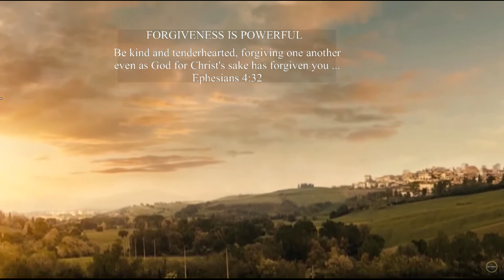ADAGIO (Forgive me) by Federico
FORGIVE ME by Federico (Forgiveness is a powerful thing)  Ephesians 4:32  The grace of God in forgiveness & redemption has saved countless relationships & marriages down through the ages. It is a grace from God- a gift from Heaven. Bitterness & unforgiveness leads to anger, rage and even vengeance. No Good. God wants us to forgive and release others even as He has forgiven us. It is so liberating to forgive!

One love song out of of 30 Hours of Romance Music & moonlit Ocean by Federico - Evening Edition [HD]  One of the world's greatest tenor voices sings timeless, tranquil love songs by the sea. Here you discover many original compositions destined to become some of your favorite romance melodies

DESIRE & AMORE INTIMO PROJECTS:

Listeners & fans consistently describe his music as World Class, timeless & epic. Federico’s unique vocals are soothing yet powerful and will inspire a true, authentic listening experience. Romance, love, beauty and passion are all words that describe the emotions that you experience when you listen to the FEDERICO romance and love song album series. These are some of the most beautiful love songs you will  ever hear…

"These special love songs are set in ingenious musical arrangements which make them truly unique & inspirational.  Timeless in quality we assure you that you and your special love will want to listen to them over and over again … "  - Rudy Perez (Multi Grammy award winning song writer & producer)

SUPPORT THE FEDERICO MUSIC CHANNEL

Order individual songs or albums online on iTunes & Amazon etc. Links on right side of the YouTube Channel BANNER PAGE HEADER.

These timeless songs will be a light of inspiration, hope and a blessing for a troubled world searching for meaning, And what is the greatest gift? The Apostle Paul says it is love. LOVE never fails. 1Cor 13:1.

Order surround sound CDs/DVD directly from our warehouse
C/o IL LEONE GLOBAL/GOLDEN ALTAR RECORDS
No. 183 2575  S. US  Hwy 17-92